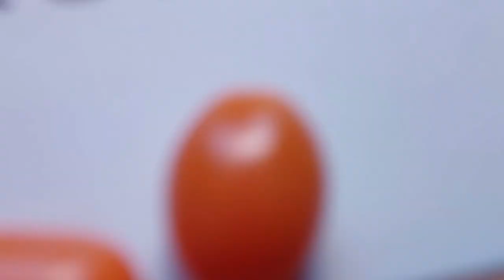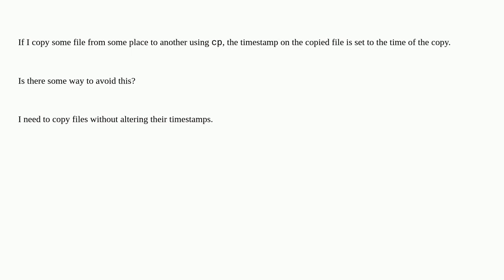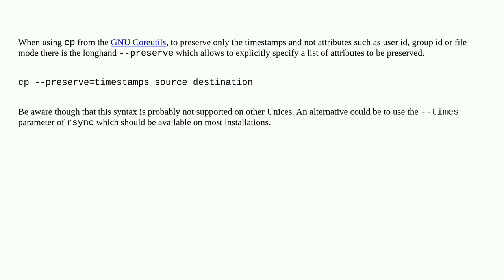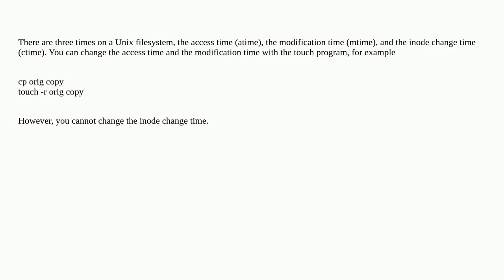How can I copy a file in Unix without altering its last modified time?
A special thanks goes out to the community

  unix timestamp